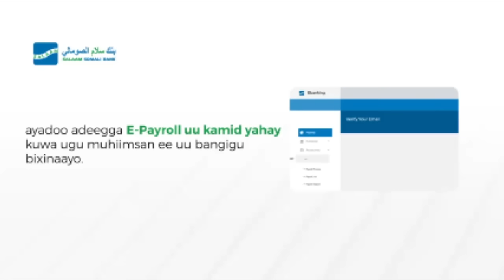MUUQAAL:-Tacsida Allaha Unaxariistee Khadiijo Maxamed Diiriye iyo Mas'uuliyiin ka hadlay.